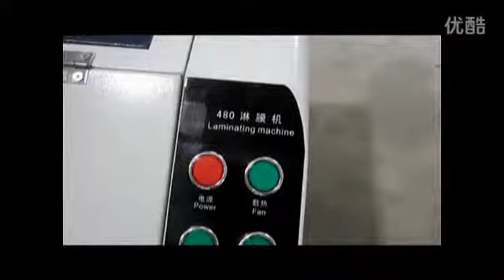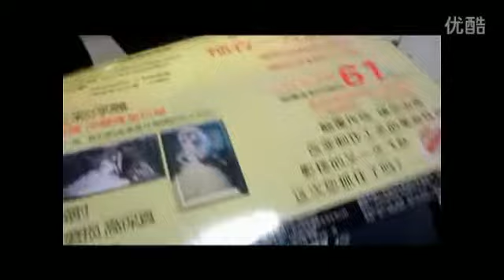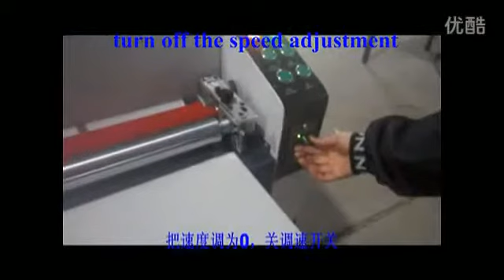18 single coating roller UV coater